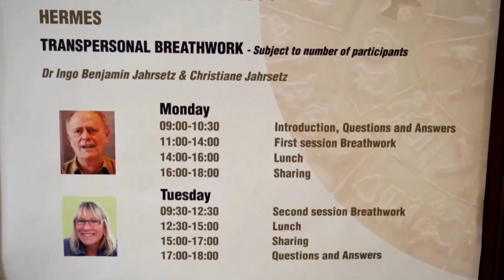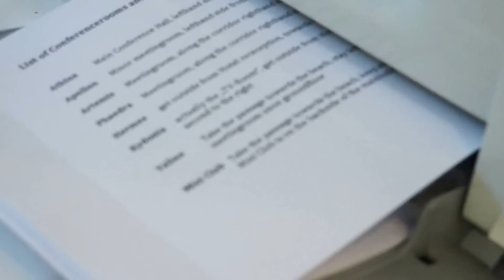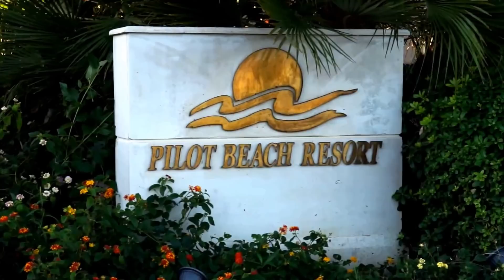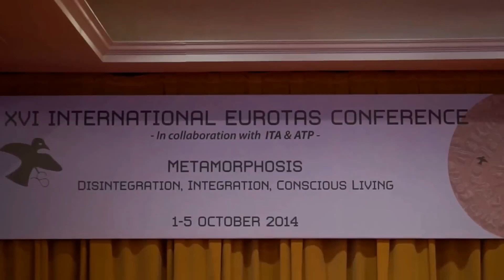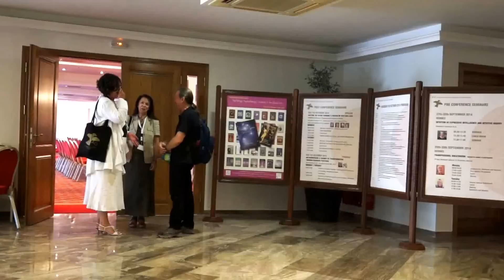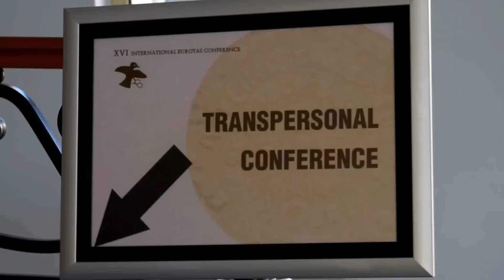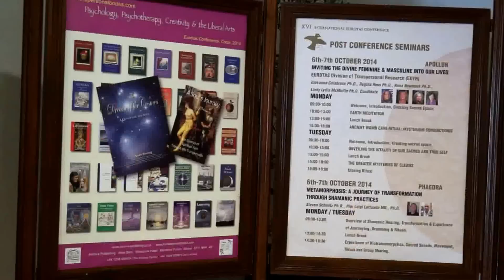Registration of Participants - Eurotas 2014 Greece 01.10.14